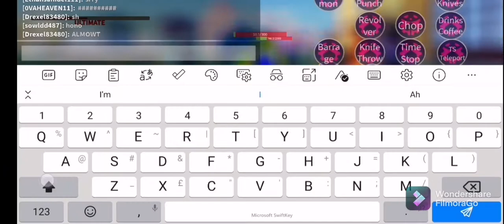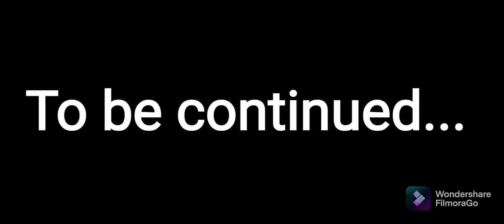trying to get wierd arrow pt.1 | JOJO: Crusaders heaven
YOU EXPECTED A DESCRIPTION BUT IT WAS I DIO!